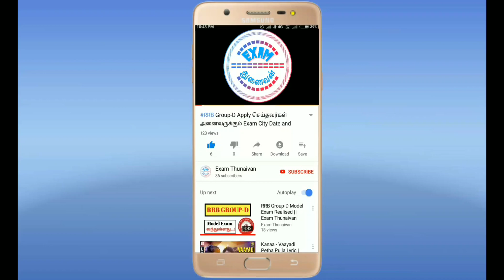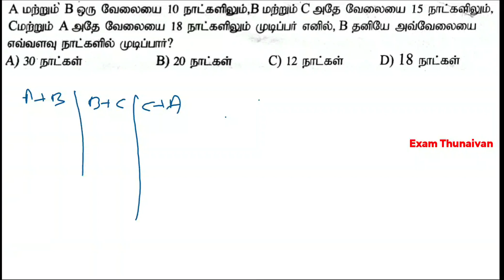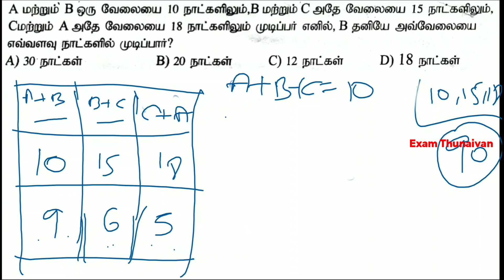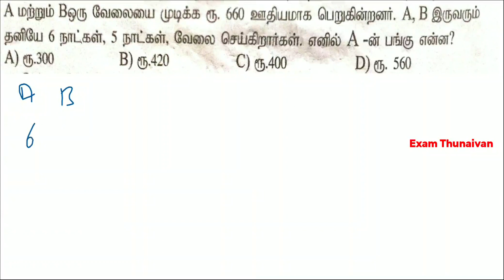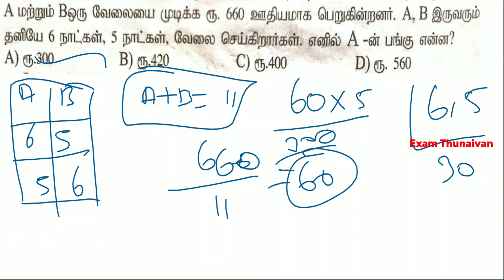RRB NTPC & Group D தேர்வில் கேட்கப்படும் நேரம் மற்றும் வேலை || RRB Time And Work in Tamil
Pipe and Cisterns Maths

WhatsApp Number
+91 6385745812